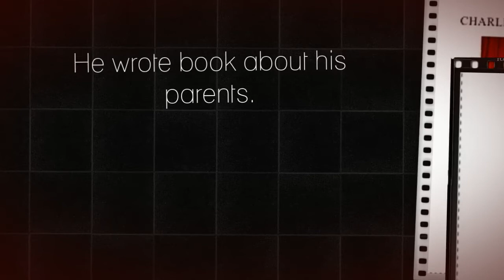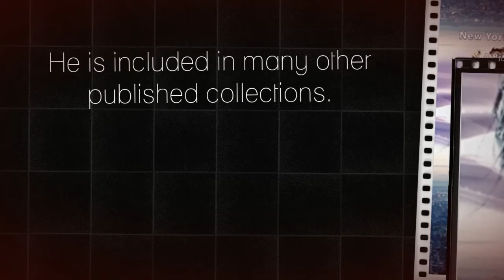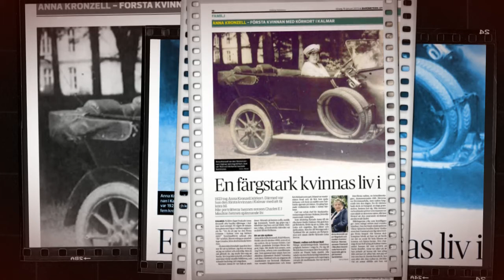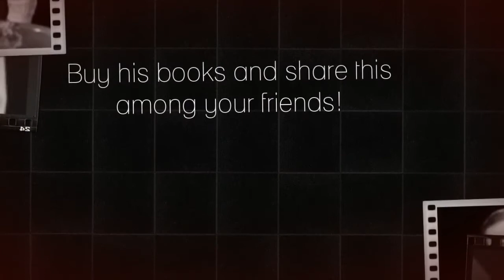"AWESOME & VERSATILE!!!": Charles E.J. Moulton, Astoundlingly Gifted Published Author (He Rocks!!!)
"As the Theme from "New York, New York" blasts through our speakers, sung by the astoundingly gifted Charles E.J. Moulton, we read how many books he's published.

Born on September 8th, 1969. His mother was the renowned operatic mezzosoprano and Vienna Music Academy vocal professor Gun Kronzell (1930 – 2011) and his father was the author, actor and baritone Herbert Eyre Moulton (1927 – 2005). Charles is the Editor-in-Chief of “The Creativity Webzine.” 148 of his literary pieces have been published in international magazines, including short stories, articles and academic research papers. He is the author of “Aphrodite’s Curse: 21 Tales of Love and Terror” (published by Meizius Publishing on September 21st, 2015, available through Amazon and in selected bookstores). His stories are spread throughout the web and he is currently working on a novel. He has been a regular contributor for The Screech Owl and Idea Gems, has written for The Horror Zine, Asylum Ink, Cheap Jack Pulp, Contemporary Literary Review India, SNM, TWJ, Paradigm Shift, Shadows Express, Aphelion, Skirmish, Idea Gems, Shadows Express, Redhead, The Woven Tale Press, Socrates, Blood Moon Rising and Indiana Voice Journal and the Swedish magazine Barometern. Among the genres he has covered are academic research papers, opinions, reviews, literary fiction, spirituality, mystery, crime, fantasy, romance, erotica, sci-fi, horror and drama. Charles has also been a stage performer since age eleven. His has sung and acted in 115 stage productions to date, countless cross-over concerts, work as a drama- and a vocal-coach, as the big band vocalist of The J.R. Swing Connection and concert work with The Charming Boys, The Charles Moulton Band, The NPW Philharmonic Orchestra, Mother’s Darling and The 4-Men Trio. He spent a day in June of 2015 filming a soccer film for the Schalke Arena, he appeared on the cable channel SAT 1-afternoon show “Auf Streife”, has recorded voice-overs for Swedish films, collaborated with people like Luciano Pavarotti and played a performance of “Dance of the Vampires” in Vienna for Johnny Depp. He worked as a trilingual tourguide at the Renaissance palace in Kalmar, Sweden and is a filmmaker, translator, director, conductor, drama-coach, singing-teacher who teaches Italian in his free time. He has worked as a radio-speaker and is also a painter with sold and exhibited work. Among his stage roles, you will find Scar in The Lion King, Masetto in Don Giovanni and Young Scrooge in A Christmas Carol. Mr. Moulton is married and has a daughter.